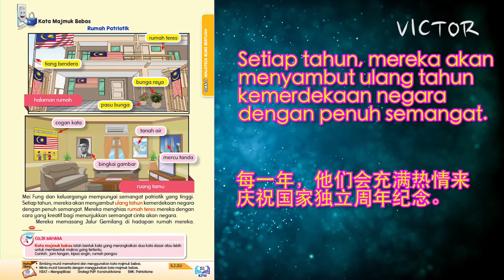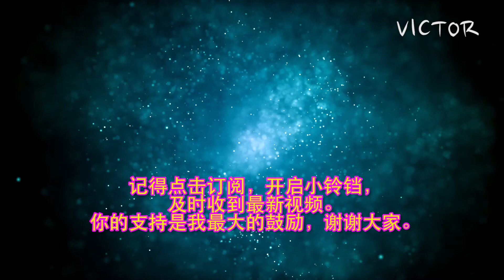Bahasa Melayu Tahun 4 SJK Unit 17: Malaysia Tercinta - Rumah Patriotik m/s 111